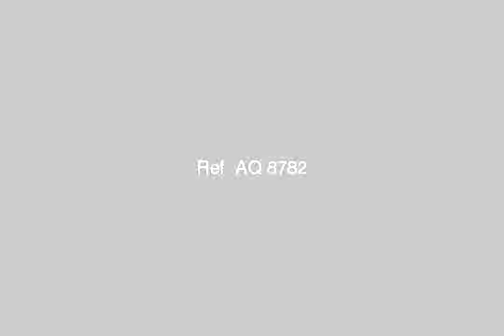Apartment for sale in alexandria - mlseg.com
شاليه للبيع بسعر لقطة فى العجمى بالاسكندرية شاليه للبيع حجرتين وصالة ومطبخ وحمام تشطيب كامل بمبلغ 50 ألف جنيه مع تسهيلات فى السداد فى شارع مساكن الحديد والصلب فى العجمى تسليم فورى ... 10 دقائق مشى حتى شاطىء شهرزاد - العجمى - شارع مساكن الحديد والصلب - Egypt Real Estate | Alexandria | Apartment For Sale